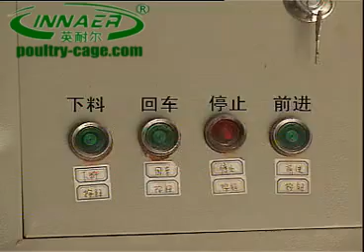chicken farm 2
Anping County Innaer Wire Mesh Manufacturing Co., Ltd. is consists of Innaer Poultry Cages Equipment Factory（Hebei Innaer Poultry Cages Equipment Co., Ltd,Factory Address: Gao Cheng,Shi Jiazhuang City,Hebei),Innaer Fence Factory,three branch factories. Our factory was founded in 1990, having the capacity to produce and sell all kinds of metal meshes, wires and mechanical equipment. We are an import and export oriented enterprise.

Our company is located in the biggest wire mesh production base - Anping County, the famous base of wire meshes. Our company covers an area of 20000sqm and has fixed assets of 60 million RMB. Equipped with more than 70 sets of advanced production and inspection machines, Innaer has more than 200 staff members, including 6 senior engineers and 40 technicians. Now we are one of the leading manufacturers of wire meshes. With reasonable prices and good services, we have got recognition and trust among customers worldwide.

We follow the spirit of "quality first, user first". We produce high quality and reliable products. We welcome new and old customers to discuss business. Thanks for your support and trust.

Anping County Innaer Wire Mesh Manufacturing Co., Ltd. integrates wire mesh research, development, production, sale and after-sales service. We are one of the comprehensive metal product manufacturing companies in the field.

Innaer is a young, professional, stylish and vibrant high-quality team. We will have good cooperation with our customers. We aim to meet customers' needs (Customer standards is our standard) and have highly efficient cooperation with clients.